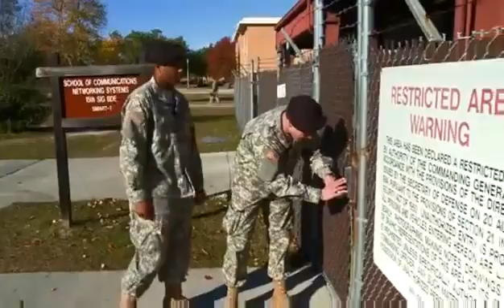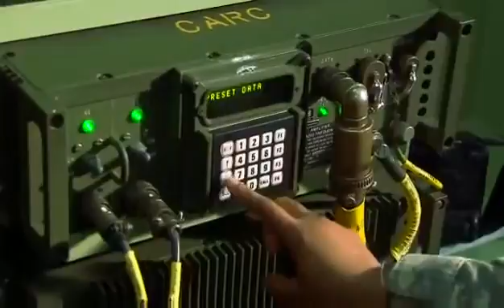25Q Multi channel Transmission Systems Operator Maintainer